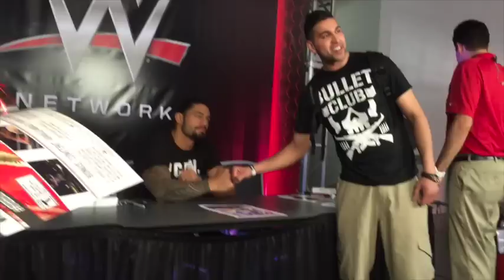Undertaker WWE Battleground Full Return Attacks Brock Lesnar